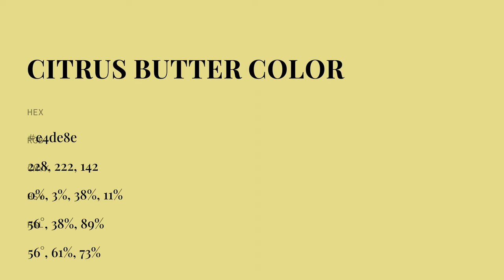Citrus Butter color e4de8e hex color - Green color - Cool color e4de8e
What color is Citrus Butter ? e4de8e hex color - Green color - Cool color e4de8e

Hex e4de8e Color Code is also known as Citrus Butter color.

Hex e4de8e Color code in RGB color code model is created after adding 89.41% red color, 87.06% green color and 55.69% blue color.
Hex e4de8e Color code in CMYK color (process color) code model is generated after subtraction of 0% cyan, 2% magenta, 37% yellow and 10% black.